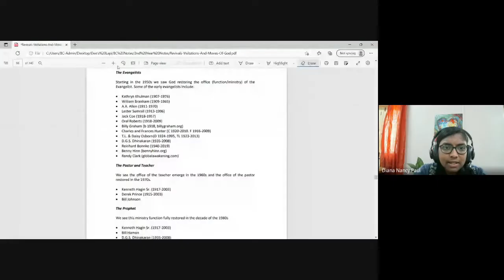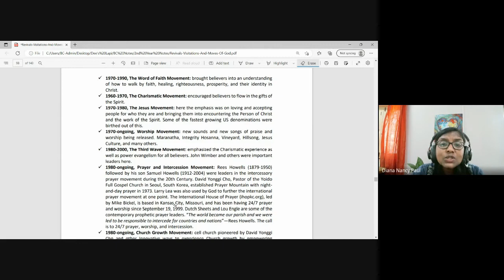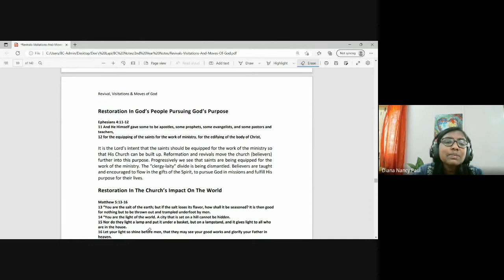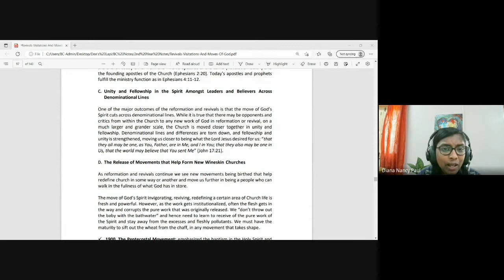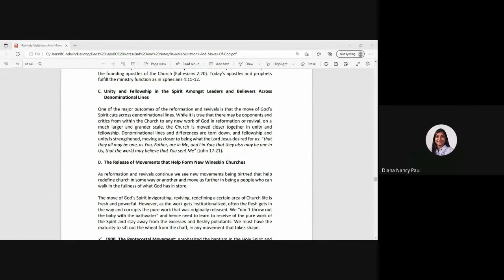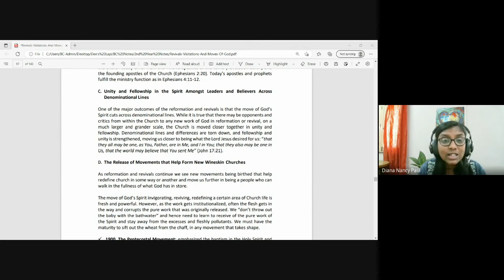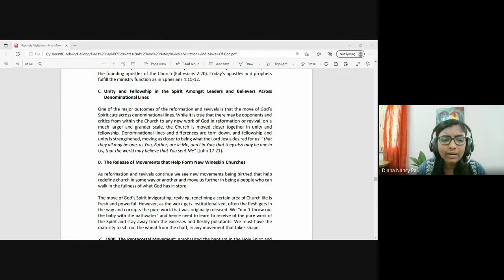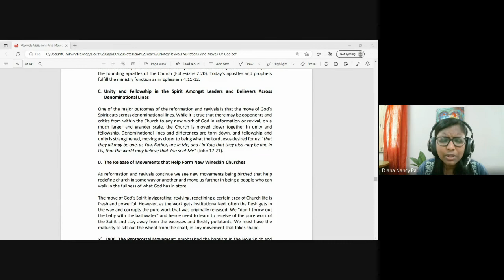Christian History & Missions | Lecture 19 : BC201-CH&M-20221024